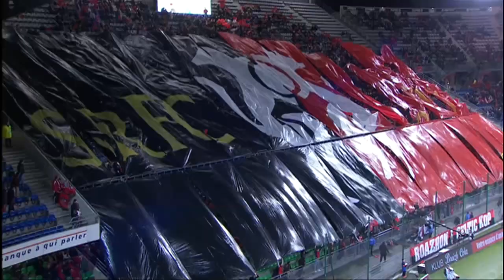Bloopers : Week 13 / 2014-15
Everything you should'nt have missed of Week 13 (Ligue 1) in vidéo : amaizing goals, tricks, humor ...

Stade Rennais FC - FC Lorient (1-0)
RC Lens - Girondins de Bordeaux (1-2)
SC Bastia - Montpellier Hérault SC (2-0)
SM Caen - FC Nantes (1-2)
Evian TG FC - OGC Nice (1-0)
Toulouse FC - FC Metz (3-0)
Olympique Lyonnais - EA Guingamp (1-0)
Stade de Reims - LOSC Lille (-)
AS Saint-Etienne - AS Monaco (-)
Paris Saint-Germain - Olympique de Marseille (-)

Goals : Pedro HENRIQUE (89' - Stade Rennais FC) / Wahbi KHAZRI (24' - Girondins de Bordeaux) / Cheick DIABATE (40' - Girondins de Bordeaux) / Yoann TOUZGHAR (74' pen - RC Lens) / Gadji TALLO (21' - SC Bastia) / Gadji TALLO (45' +1 - SC Bastia) / Mathieu DUHAMEL (24' - SM Caen) / Oswaldo VIZCARRONDO (40' - FC Nantes) / Jordan VERETOUT (60' - FC Nantes) / Daniel WASS (76' - Evian TG FC) / Pantxi SIRIEIX (3' - Toulouse FC) / Wissam BEN YEDDER (61' - Toulouse FC) / Aleksandar PESIC (71' - Toulouse FC)